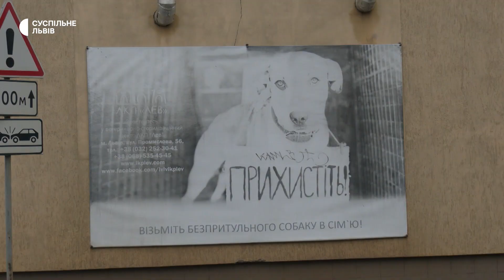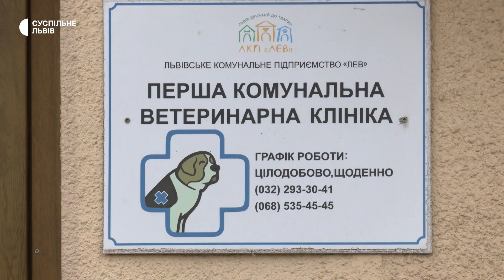На посаду нового керівника ЛКП «Лев» оголошують конкурс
Нового керівника для ЛКП «Лев» шукатимуть через конкурс. Як повідомив перший заступник міського голови Львова Андрій Москаленко, у мерії оголошують відкритий конкурс на посаду керівника комунального підприємства «Лев». За його словами, зараз відбувається комунікація із львівськими зоозахисниками і разом із ними розроблятимуть вимоги до майбутніх кандидатів на посаду цього підприємства.